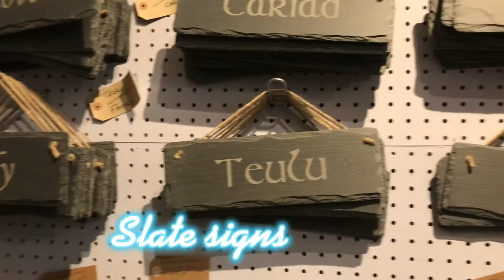Zip World /Cymru -Wales Shop SKP's Kitchen Corner & Life in UK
For more fantastic recipes, check out the SKP's Kitchen Corner.